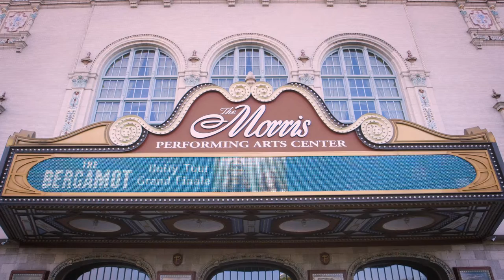The Bergamot - Grace (Live at The Morris)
The Bergamot performs their song "Grace" live at The Morris Performing Arts Center in South Bend, IN. This was part of The Unity Collective USA Finale where the duo traveled to all 50 States spreading a message of Unity to their fellow Americans. More at TheBergamot.com and TheUnityCollectiveUSA.com.